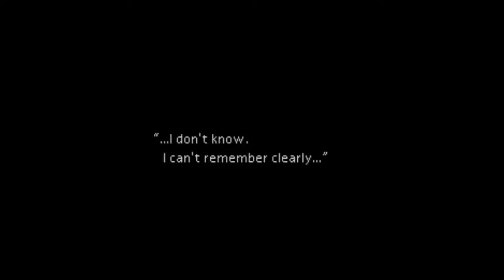Final Fantasy VII #13 | Right Under Your Nose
This episode was a pain in the ass to record. Not because of any failure on the part of my equipment, but because I am a tremendous idiot.